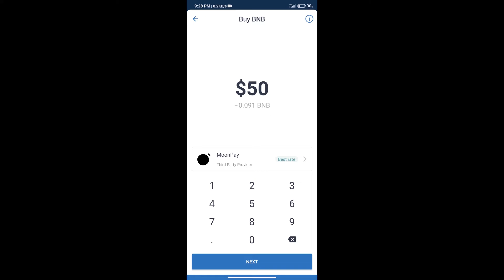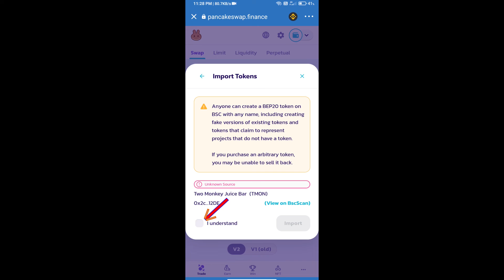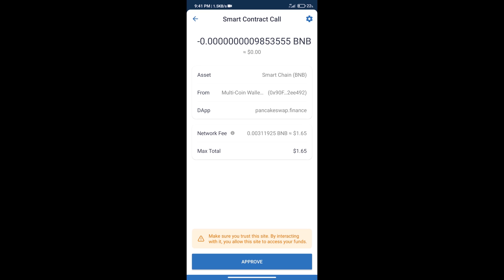How to Buy Two Monkey Juice Bar Token (TMON) Using PancakeSwap On Trust Wallet OR MetaMask Wallet